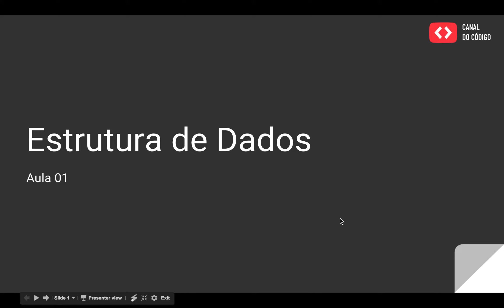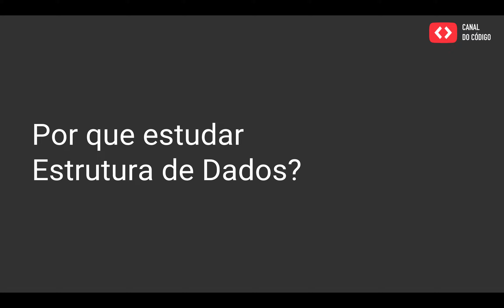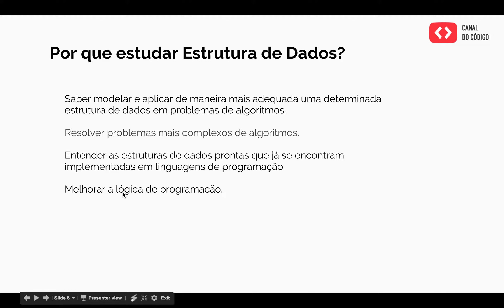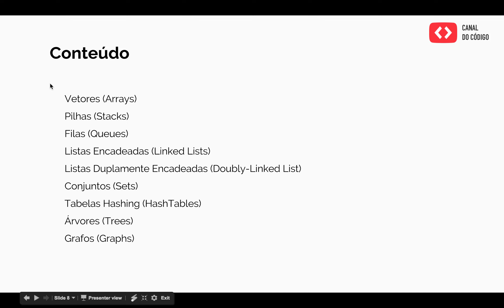Aula 01 - Estrutura de Dados - Canal do Código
Aula 01 de estrutura de dados em Java.
Saiba como e por quê devemos estudar estruturas de dados.
Além disso, confira o que será visto no excelente curso!

Canal do Código